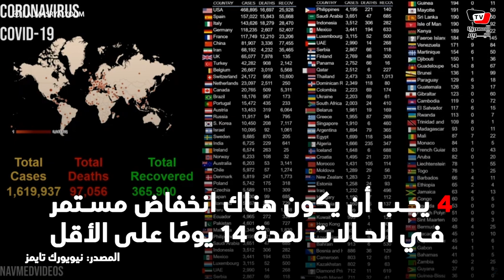متى تعود حياتنا لطبيعتها ؟ 4 شروط لإعلان التوقيت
يمكنكم متابعتنا على تويتر:
صفحة «المصري اليوم» على فيسبوك: